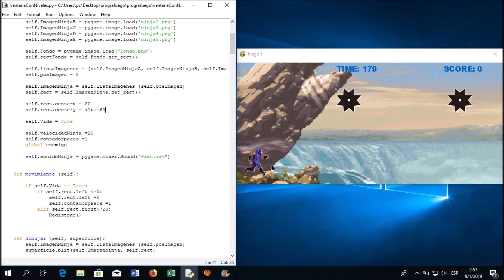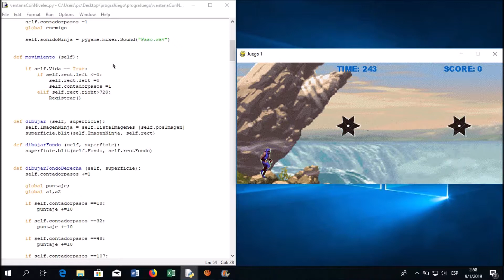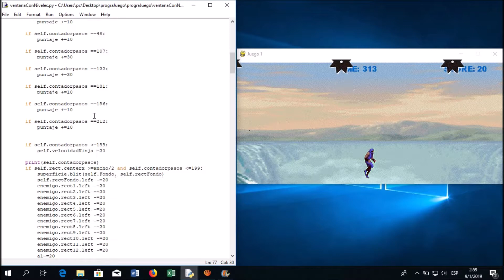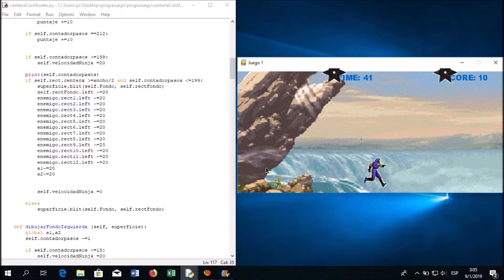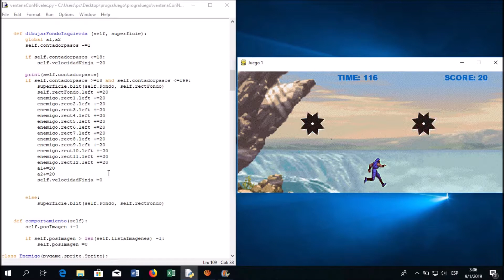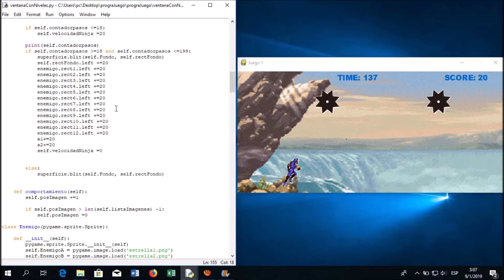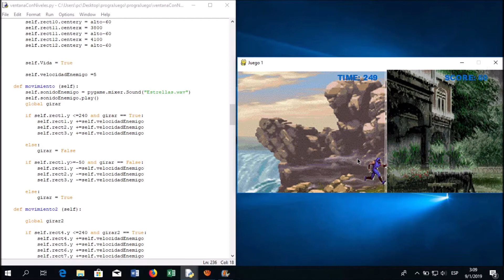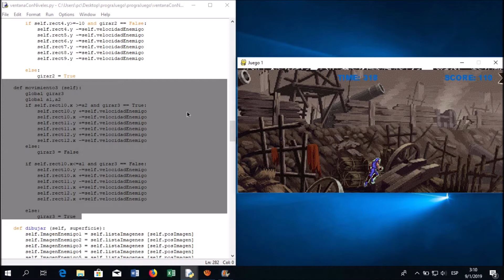Demo Video parte2